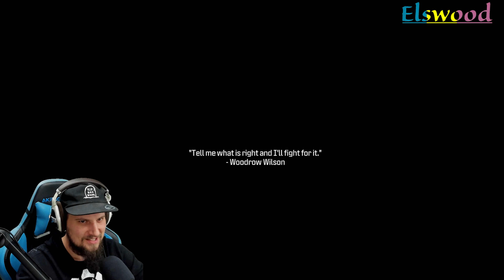Call of Duty MWIII Campaign Veteran playthrough Part 3: Reactor!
This is the 3rd part of a MWIII campaign series where I will play through it on Veteran for the first time.

I will be back to uploading regularly on Youtube with non live streaming stuff. That means exclusive video content is back on Youtube!!

If you are into craft beer like I am you might also want to check out my beerstagram: